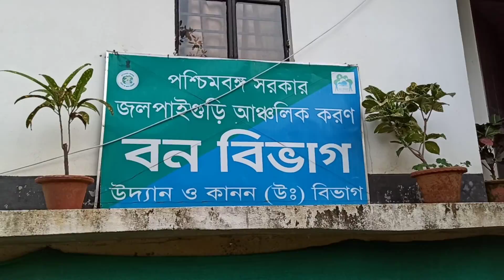Jalpaiguri তিস্তা উদ্যানে দিদি😍 বোনদের সাথে || jalpaiguri Tista Park 🦏|| ডাইনোসর আরও@B success vlog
Jalpaiguri তিস্তা উদ্যানে দিদি😍 বোনদের সাথে || jalpaiguri Tista Park 🦏|| ডাইনোসর আরও @DimpusVlogs

যদি ভিডিও ভালো লাগে তাহলে সাসক্রাইব করবেন 😍। ভালো না লাগলে আন সাসক্রাইব করবেন। আপনাদের ভালো বাসায় আমি শিক্ষা নিবো।

Biswajit Das

From _ Coochbehar ( Tufanganj ) India 🇮🇳